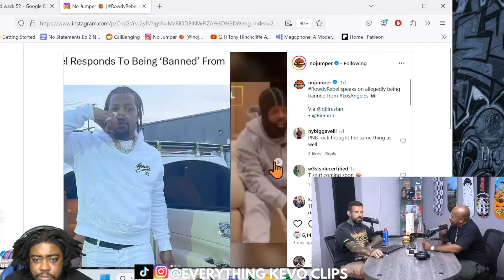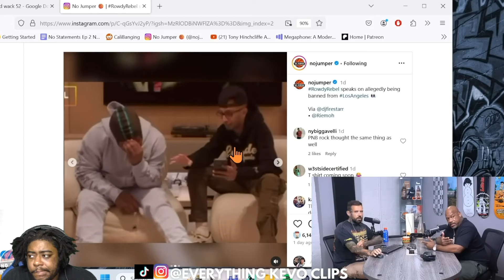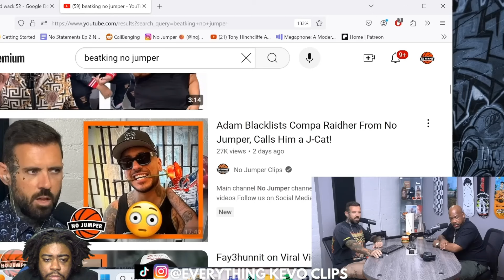Wack 100 RESPONDS to Lil Woody & Rowdy rebel DISSING